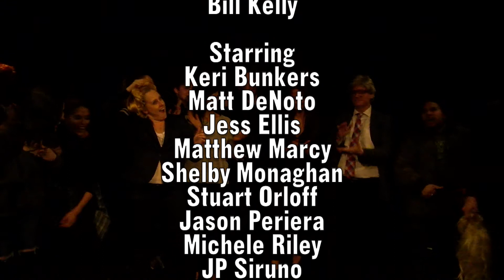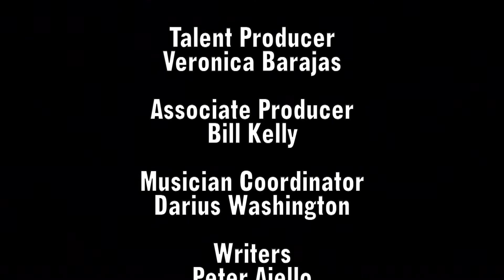TMI Hollywood Episode 202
TMI Hollywood

Musical Performances by
Dushaun Thompson

Directors
Peter Aiello
Bill Kelly

Starring
Keri Bunkers
Matt DeNoto
Jess Ellis
Matthew Marcy
Shelby Monaghan
Stuart Orloff
Jason Periera
Michele Riley
JP Siruno
Stevie Vallejo
Ambika Vas

Executive Producer
Peter Aiello

Talent Producer
Veronica Barajas

Associate Producer
Bill Kelly

Musician Coordinator
Darius Washington

Writers
Peter Aiello
Elizabeth Stanton
Joe Neuburger
Phillip Moon
Bill Kelly

Camera
Philip Moon
Angel Robles

Editor
Peter Aiello

TMI Minute

Directed by
Peter Aiello

Written by
Peter Aiello
Dan Fiorella
Philip Moon
Christopher Thomas

Starring
Tonya Harris

TMI was filmed live before
a studio audience on
December 2nd, 2018
at  the Hudson Backstage
Theatre in Hollywood